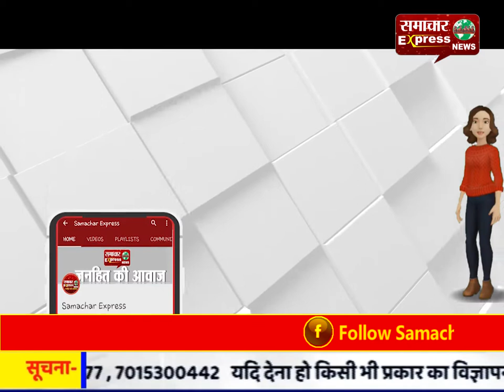कलयुगी संतान ने वृद्ध मां को घर से निकाला